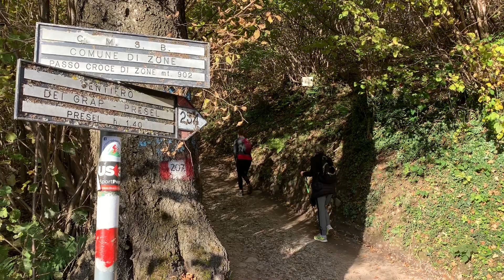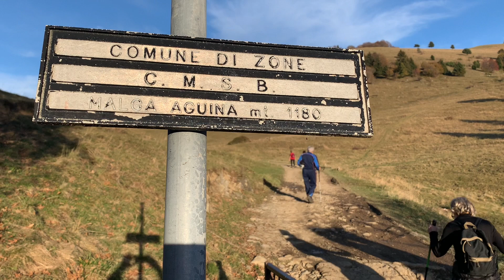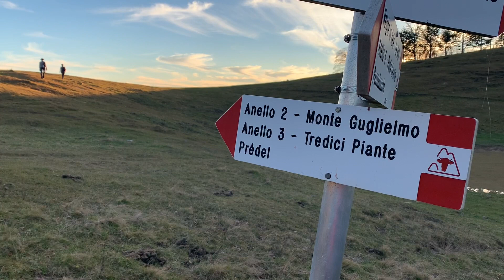Tredici piante Zone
Giornata in compagnia con il gruppo Arte 🎭 partiti alle 14.00 arrivo a Zone alle 14,30 obiettivo Tredici piante,colori autunnali spettacolari e tramonto favoloso , rientro con le torce 🔦